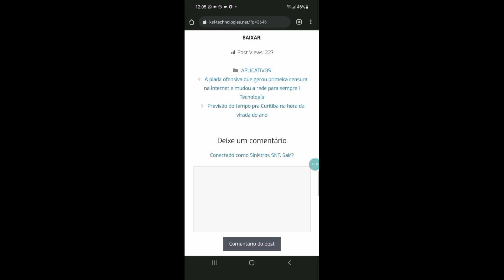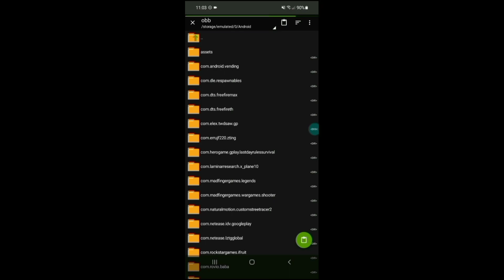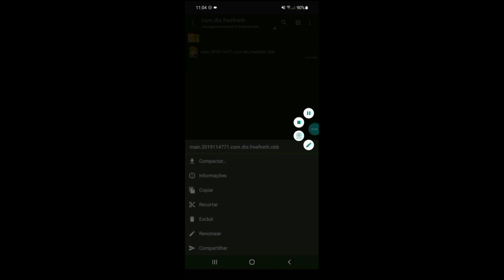ATUALIZADO! OBB LITE GRAFICO MINECRAFT NO FREE FIRE OBB ATUALIZADA 120FPS GRÁFICO MINECRAFT BERMUDA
OBB DA NOVA ATUALIZAÇÃO DO FREE FIRE MEGA LITE GRAFICO DE MINECREFT SEM LAGS E SEM TRAVAMENTOS

NO VÍDEO DE HOJE ESTOU TRASENDO A MELHOR OBB LITE PARA NOVA ATUALIZAÇÃO DO FREE FIRE NA VERSÃO MAIS RECENTE 1.65.X, ESTÁ MUITO LITE , SERVEM PRA TIRAR TRAVAMENTOS E LAGS DO FREE FIRE APK LITE,E ESSA OBB LITE DEIXA O GRÁFICO DE MINECRAFT IGUAL O QUE É COM ROOT.

✅MENOS LAG
✅GRÁFICOS DE MINECREFT
✅PESO COMPACTADO MENOS DE 500MB
✅AUMENTO DE DESENPENHO 100%
✅ENTRANDO MAIS RÁPIDO
✅TREINAMENTO PEGANDO NORMAL
✅COM BACKGROUNDS
✅ FACEBOOK ,GOOGLE, VK
✅MUITOS EFEITOS REMOVIDOS
✅NOVA ATUALIZACÃO 1.70.1
✅O IMEI NÃO DESBANIDO

📧QUER AJUDA O CANAL? ENTÃO COMPARTILHE E COMENTE.

🙏Rumo 7k família
💬 Compartilhar

CRÉDITOS

              🔞ÁREA RESTRITA NÃO DESSA🔞